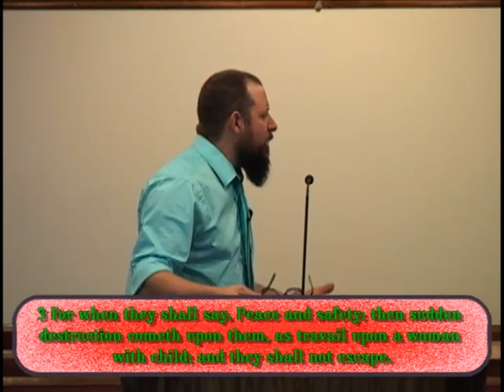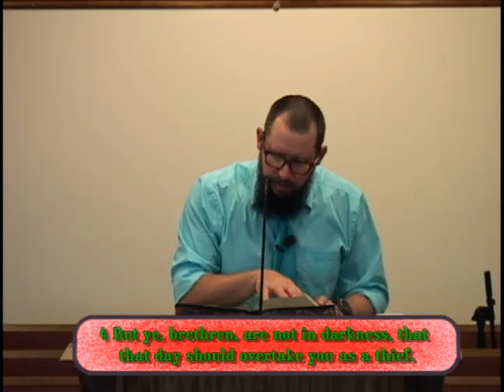Kelly Childress with Sunday Morning Message I Want Us To Be Together In Heaven 03 24 2024